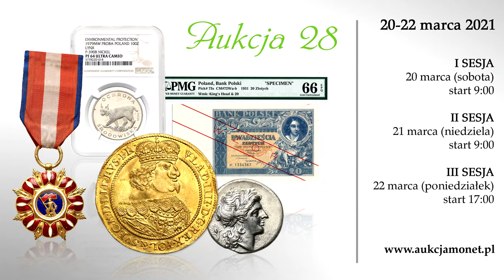ROSJA. Order Świętego Włodzimierza 4 klasy, ZŁOTO - RZADKOŚĆ | Niemczyk Aukcja 28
Order Świętego Włodzimierza 4 klasy, ZŁOTO - RZADKOŚĆ

Order świętego Włodzimierza. Złoto, emalia. Egzemplarz „dmuchany”. Ramiona puste w środku.

W centralnej części krzyża medalionu umieszczone w tzw. puszce, w której przytrzymywane są przy pomocy wyprofilowanych pierścieni.

Stan zachowania zbliżony do idealnego, lekki odprysk emalii. Rzadkość.

Miłego dnia